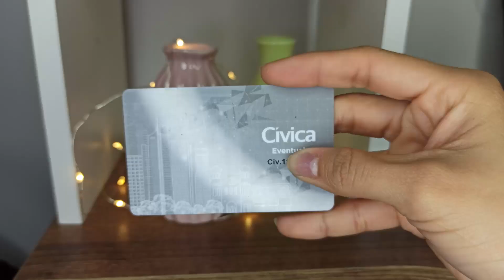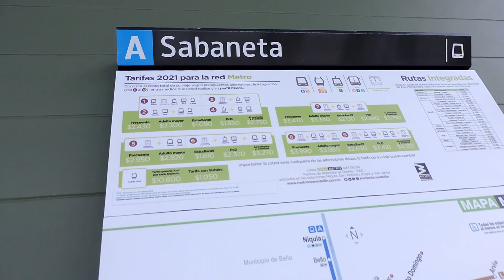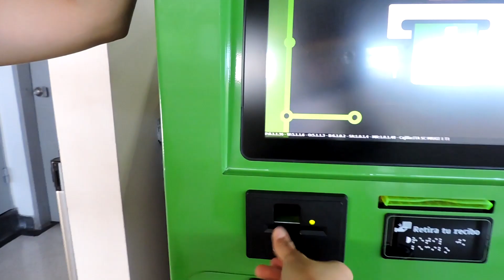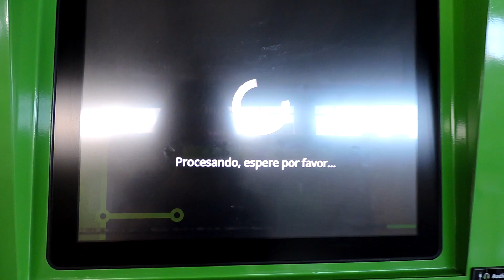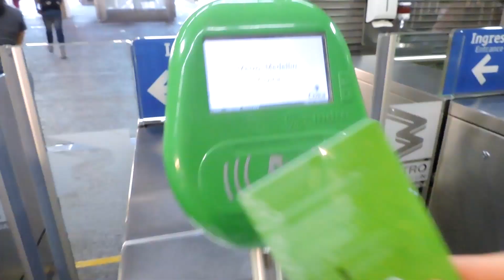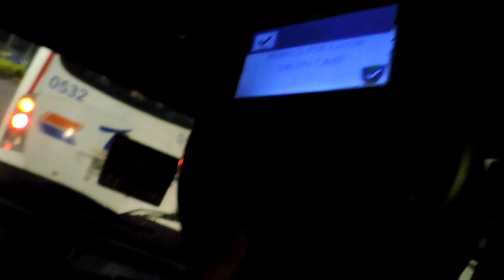El metro de Medellín - Bueno, bonito y barato 🚇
Estuve unos 3 meses en medellín y mis cosas favoritas eran el metro y los arboles en las calles. Les comparto un video que me estaba haciendo mofas pa que lo subiera jajja. Ojala en Colombia hubieran mas sistemas de transporte como el metro. Si van, disfruten de esta experiencia. 💕 Por cierto, el metro atiende alrededor de un millón de personas diariamente.